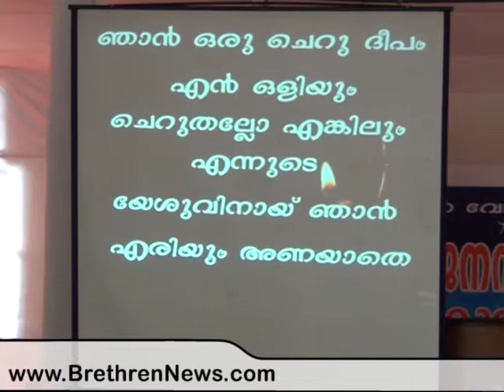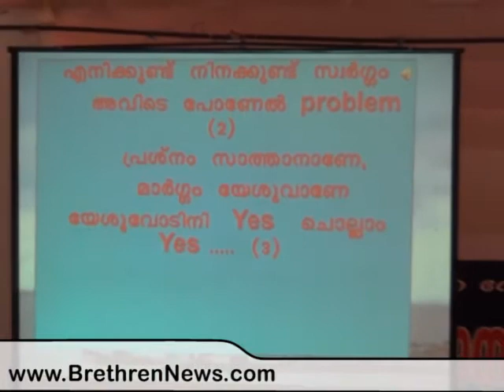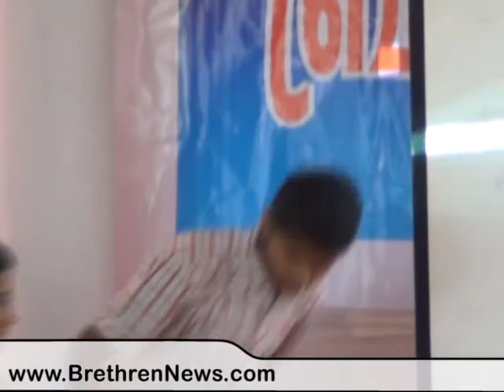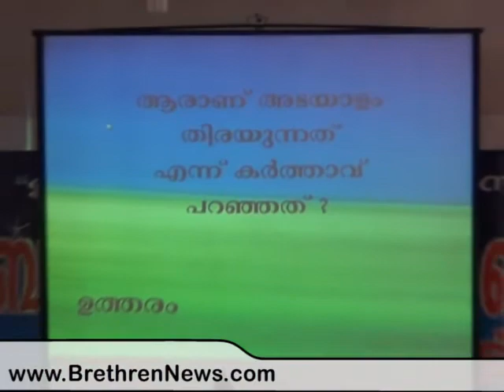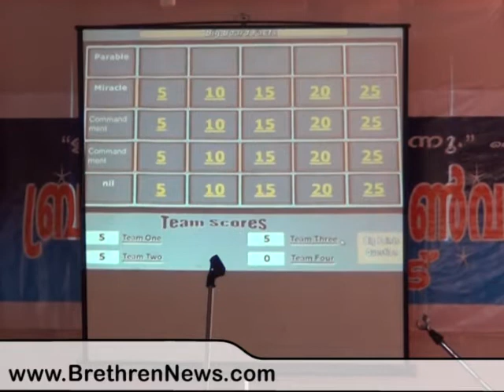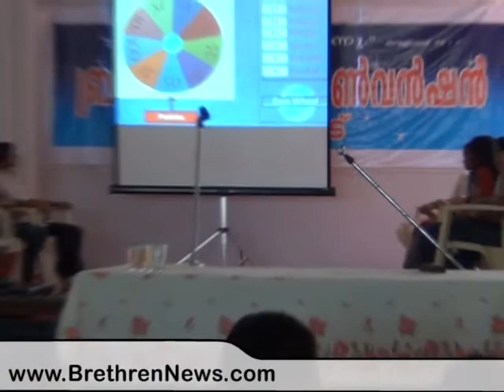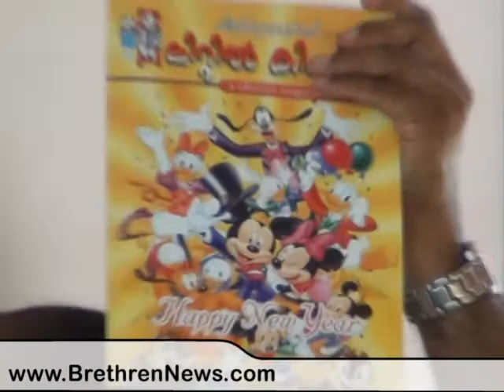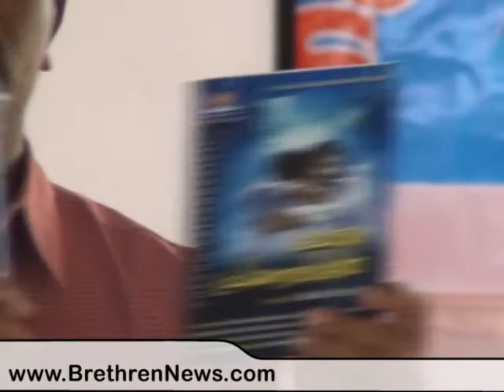SBS One Day - Kumbanad Convention Dec 26 2011.mp4